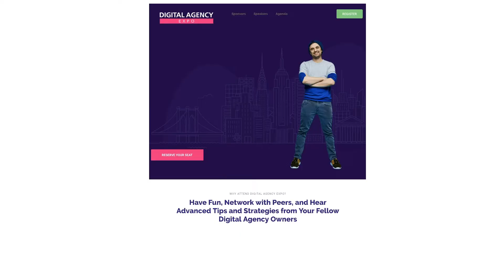Jasmine Star Will Be At The First-Ever Digital Agency Expo!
She'll be sharing how to find dream clients on Instagram, create content that they're interested in, and close deals. September 17-19 in New York, New York.

Help Jasmine cater her presentation to fit your agency's needs. Comment with what you want to learn about Instagram.

About Jasmine: Jasmine Star is a photographer and business strategist from Newport Beach, California. Harnessing her chutzpah and hustle, Jasmine empowers entrepreneurs to build a brand, market it on social media, and create a life they love.Some days you'll find her featured in Forbes, Entrepreneur, and INC magazine, most days you'll find her in sweatpants scrolling Instagram, but her favorite days are spent with her dog and her high-school sweetheart, eating tacos.